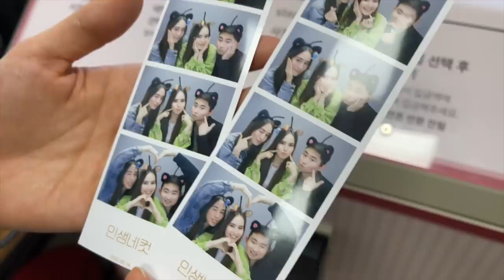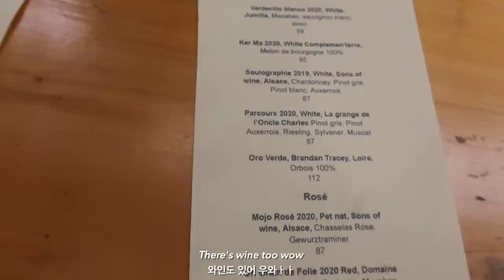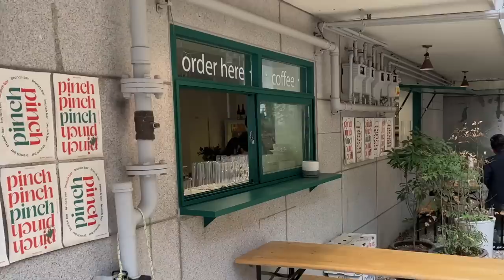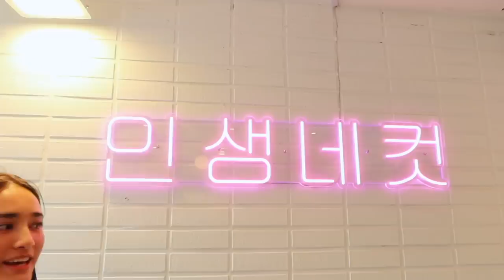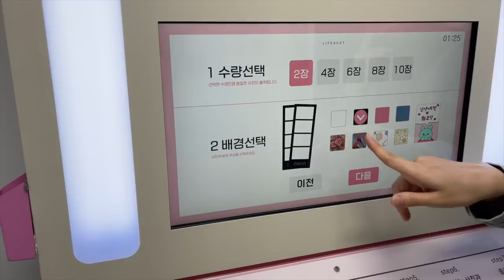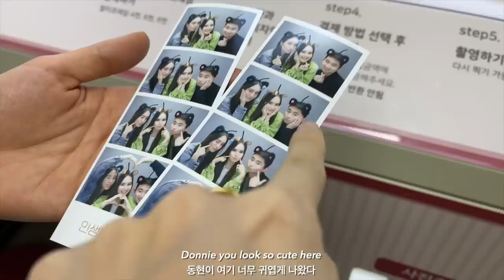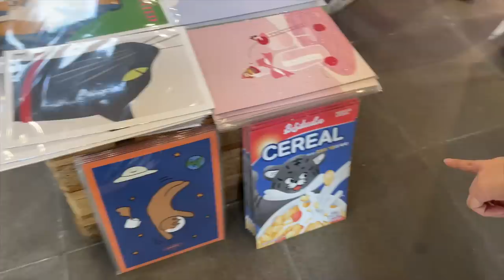cafehopping in seoul 🐰 childhood friend reunion, vegan brunch date, vintage shopping & photo booth!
Hey guys, hope you enjoyed this vlog and sending you all my love from Korea as always!

♡ amazon faves:

♡ faq:
What's your ethnicity? - Korean & Danish
When's your birthday? - June 15th 1998
Where do you live? - in Seoul, South Korea
What camera do you use? - This one